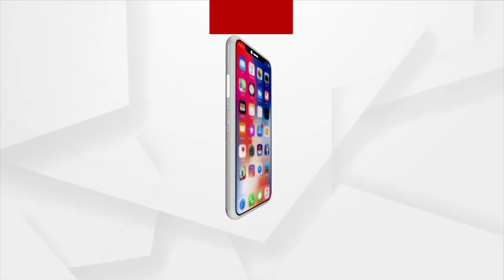Morning Alati of Maa Hingula in Talcher | ArgusNews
Morning Alati of Maa Hingula in Talcher.